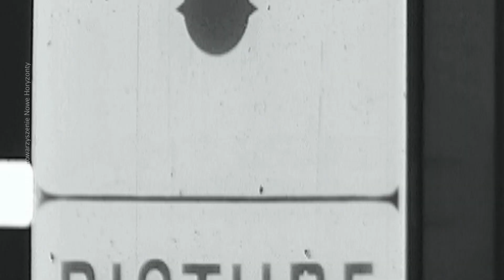Ilona Ostrowska setka